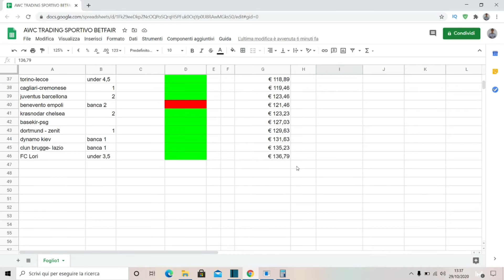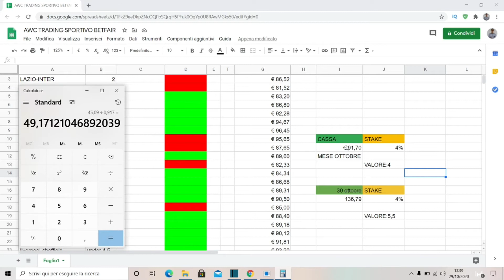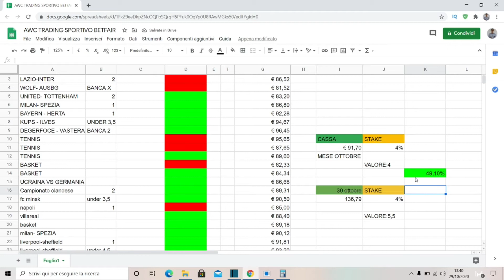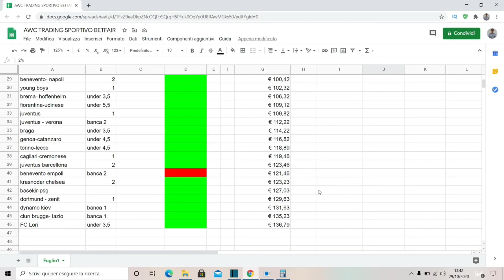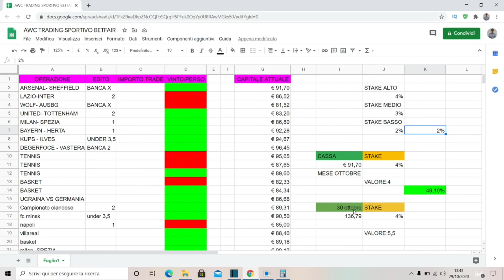TRADING SPORTIVO- INCREDIBILE! +49% IN UN SOLO MESE!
Ecco i risultati del mese di Ottobre! (al minuto 3 vi mostro tutti i risultati!)
IN QUESTO PRIMO MESE DI TRADING SPORTIVO FATTO INSIEME ABBIAMO FATTO DEI NUMERI PAZZESCHI 49% in un solo mese sono dei numeri incredibili e non è ancora finito questa sera abbiamo l' europa league ed è ancora tutto da vedere!
link qua sotto mi raccomando!

Non vedo l'ora di sapere la vostra!